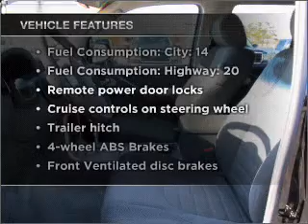2008 Nissan Pathfinder - Fairborn OH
Year: 2008
Make: Nissan
Model: Pathfinder
Trim: S
Engine: 4.0 liter 6 cylinder 24 valve
Transmission: 5-Speed Automatic
Color: Black
Mileage: 37827
Address:
1105 N Central Ave
Fairborn, OH 45324